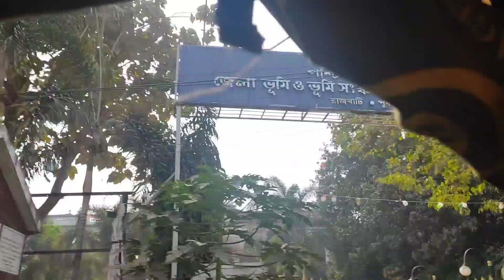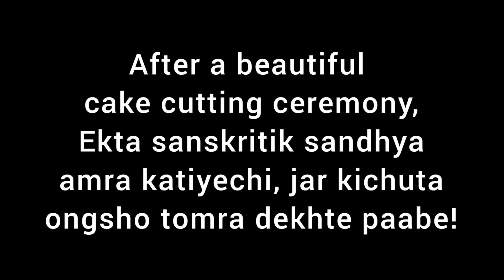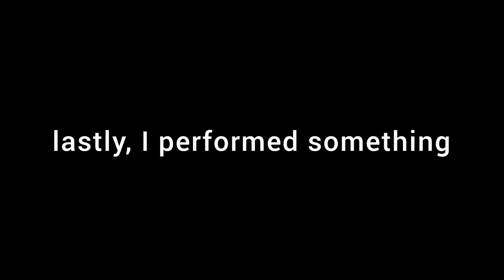Day with friend and Cultural Association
Hello Everyone! I am Sayantika Sadhu. This channel is all about lifestyle, food, fun and travel.